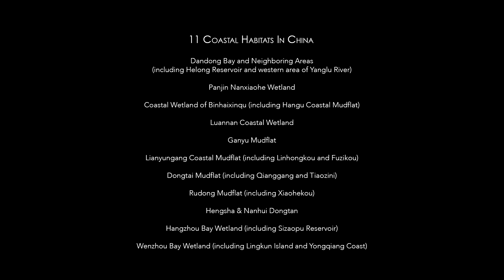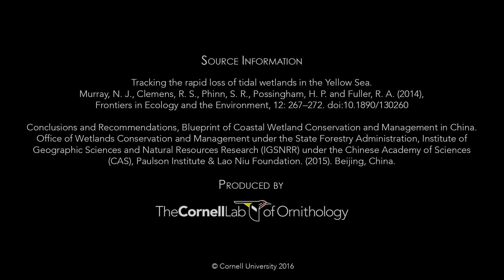Wetland Loss in the Yellow Sea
The Yellow Sea lies at the center of one of the most populated regions on earth. More than 420 million people live in it’s vicinity and the pressure on natural resources cannot be overstated. Already more than half of the Yellow Sea’s intertidal areas have been converted   to land through a process dubbed “reclamation” and the pace of this reclamation is accelerating. If the remaining intertidal areas are lost, long distance migrant bird species and the livelihoods of people that make their living from these mudflats will be lost as well. Already, the Spoon-billed Sandpiper’s population has declined to only a few hundred individuals and the IUCN has stated “that unless major steps are taken taken to reverse current trends, the East Asian-Australasian Flyway is likely to experience extinctions and associated collapses of essential and valuable ecological services in the near future.”

Through satellite imagery, animations and on the ground footage this film visualizes the scale and speed of changes that have occurred along the Yellow Sea’s coastlines in recent years.

This film is also available in Korean, Mandarin, Japanese and Russian.

Filmed by Gerrit Vyn
Edited and narrated by Tom Swartwout
Additional footage by Eric Liner

"Stealing the Beauty,"  Tony Flynn, Courtesy of Audiosocket
"Believe in You," Jonathan Hill,  Courtesy of Audiosocket
"Ponder," Josh Hill, Courtesy of Audiosocket